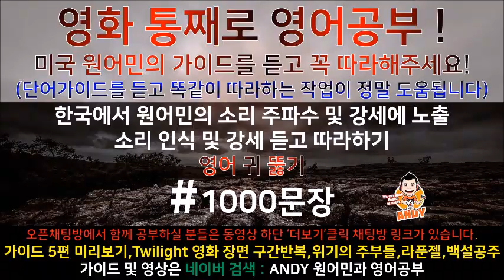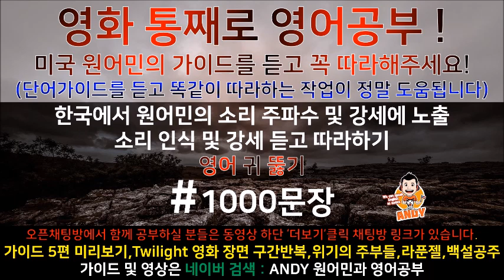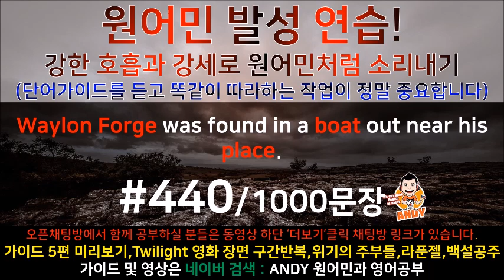440문장 원어민과 미국영화한편끝내기! (트와일라잇.Twilight)